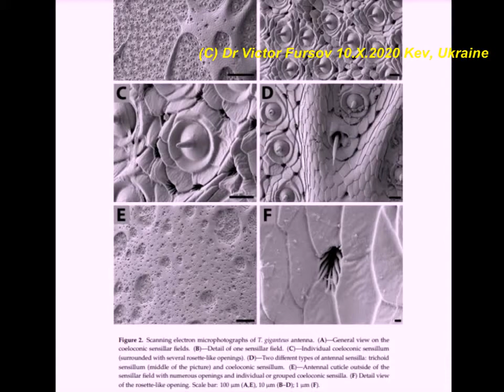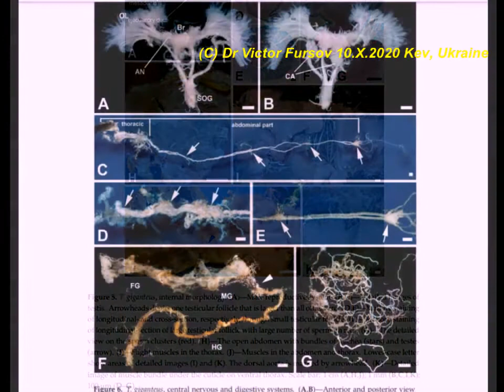Where The Biggest Beetles, Titanus giganteus (Cerambycidae) Live, Fly, Crawl? Biology Morphology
= Where The Biggest Beetles, Titanus giganteus (Cerambycidae, Coleoptera) Live, Fly and Crawl? Biology, Morphology, Biochemistry, Anatomy. Watch this presentation of different photos and open data from published scientific articles.

Где Живет Крупнейший в Мире Жук Титан? Новейшие Данные. Биология, Морфология, Биохимия, Анатомия. = Где Живут Самые Большие Жуки в Мире? Кто Это? Biggest Beetles in the World? Who are They? Биолог, энтомолог, кандидат биолоических наук  Виктор Николаевич Фурсов показывает видео о самых крупных жуках в мире Titanus giganteus L., 1771 - из семейства Cerambycidae =
1) Дровосек гигантский Titanus giganteus (Coleoptera, Cerambycidae), male up to 167 mm size,
common size 79 mm to 150 mm length - Distribution: South America, - Colombia, Peru, Guyana, Surinam, French Giana, Ecuador, Central and Northern Brasil (Amazon rainforests).
HOST plant: Siparuna pachyantha A.C.Sm. (family Siparunaceae, class Magnolipsida).
LARVA: unknown untill now.

Used literature =
Jiri Dvoracek, Hana Sehadova, Frantisek Weyda, Dalibor Kodrík, Ales Tomcala, Dalibor Kodrík
First Comprehensive Study of a Giant Among the Insects, Titanus giganteus: Basic Facts from Its Biochemistry, Physiology, and Anatomy// February 2020, Journal "Insects", 11(2):120.

Uploaded:        13.X.2020, Kiev, Kyiv, the capital of UKRAINE.
Загружено:     13.X.2020, Киев, столица Украины

ВЫ можете ЛИЧНО участвовать в развитии науки в Украине, энтомологии, зоологии и пчеловодства, и ускорить развитие нашего видео-канала, заходите по этому ЛИНКу на Патреоне = Становись учеными и сотрудничайте с учеными прямо здесь и сейчас: